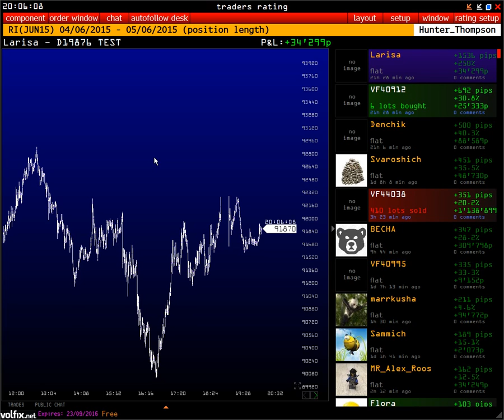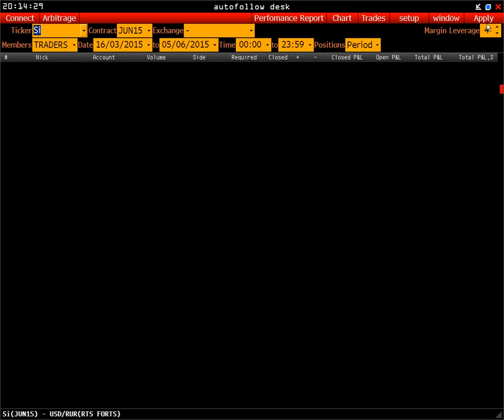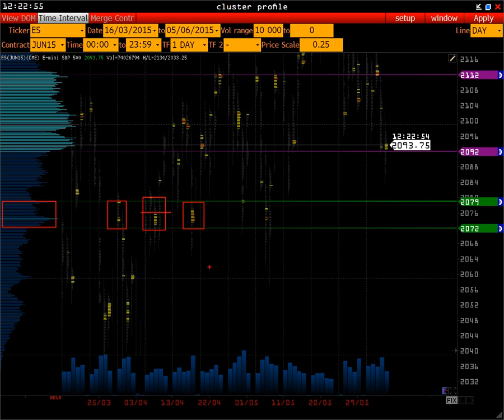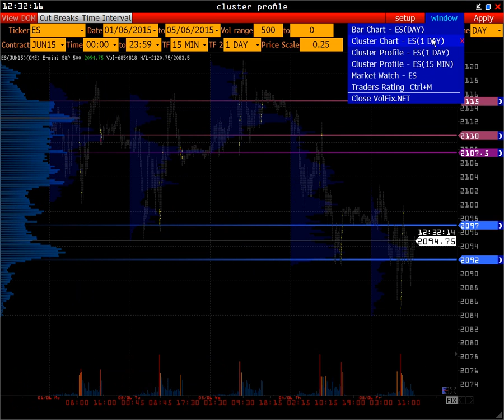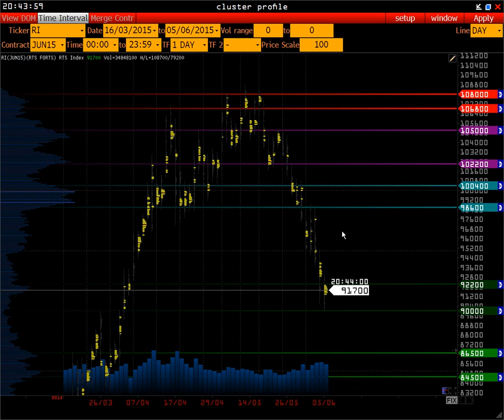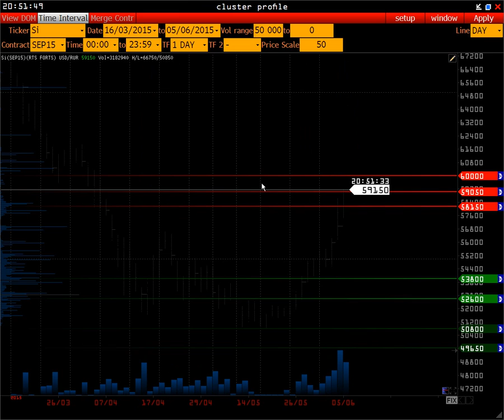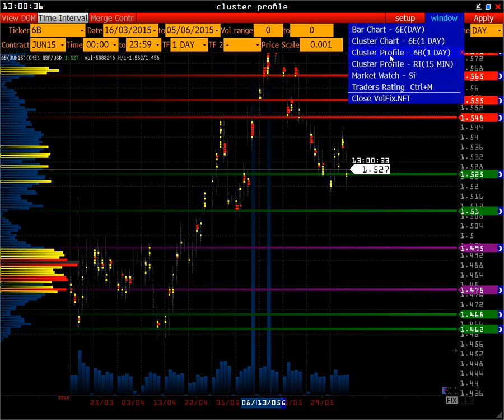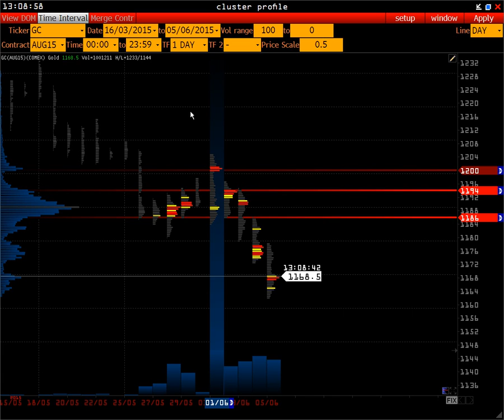Wall Str. On-line | trade tick volume flow bid ask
Анонс
Новости
Рейтинг публичных трейдеров
S&P 500
FESX
FDAX
RTS
EUROBOND
US T-note 10y
USD/RUR+СПОТ
CHF/USD
CAD/USD
GBP/USD
AUD/USD
US DOLLAR INDEX
EURO
LIGHT SWEET CRUDE OIL
GOLD
На обзоре применяются такие методы анализа рынка как:
-Market Profile
-Volume Trades Models
-Open Interest
-Price Action

Опытный специалист, выделит стратегически ключевые уровни поддержки и сопротивления, а также возможные проекции и сценарии рынка на следующею неделю.